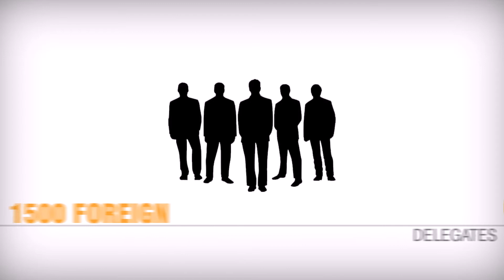Global Innovation Centre | Innovasia 2013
The Global Innovation Centre an initiative by AGIS was created by the Gujarat Innovation Society with the sole purpose of creating awareness about Innovations by organizing exhibitions, workshops and seminars. GIC is a unique body, which focuses towards developing a culture of innovations and addressing problems of daily life by cultivating an environment of innovative thinking. Spreading the Importance of Innovation across people, creating an Innovation-friendly atmosphere amongst masses.